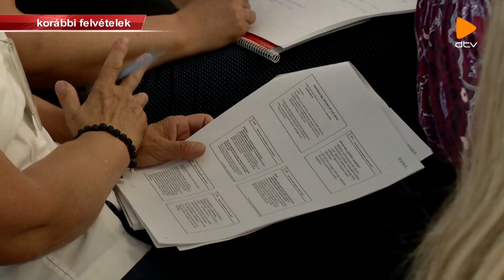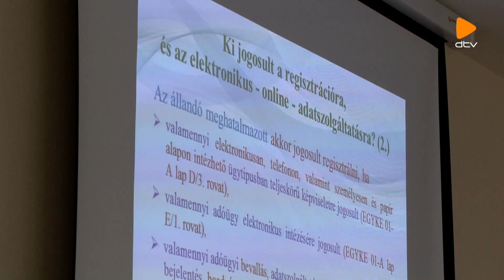Siker (2018. 07. 04.)